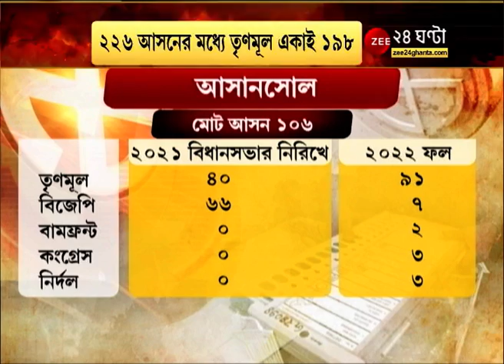Mamata Banerjee: 'যত জিতব তত বেশি নম্র হতে হবে,'রেকর্ড জয়ের পর দলের উদ্দেশে বার্তা মমতার Bangla News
Mamata Banerjee: 'যত জিতব তত বেশি নম্র হতে হবে,' রেকর্ড জয়ের পর দলের উদ্দেশে বার্তা মমতার